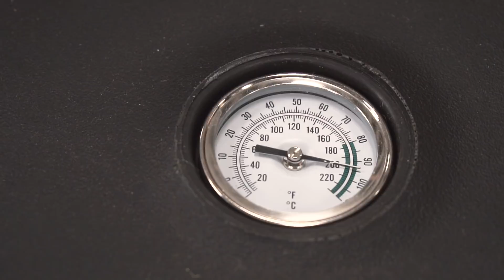Was ist ein HAYGAIN? | BinieBo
Ich teste seit ein paar Wochen den Haygain und bin total begeistert. In diesem Video erfahrt ihr mehr darüber!

Auch das ist kostenlos, aber ihr bekommt dann immer mit wenn was auf meinem Blog passiert.
NEU HIER⁉️
Ich kann mich über 4 tolle Pferde in meinem Team freuen. Davon gehören mir Sammy (13 Jahre, Pinto/Hunter Stute, seit 2011 bei mir), My Holly (8 Jahre, Hannoveraner Stute, seit 2015 bei mir)  & Carlsson (9 Jahre, Holsteiner Wallach, bei mir seit 2015). Palu wird mir zur Verfügung gestellt. (13 Jahre, Westfalen Wallach, bei mir seit 2016)
💌💌💌Postfach: 💌💌💌
BinieBo
Weserstraße 7a
27612 Loxstedt

Snapchat: biniebo (alles klein geschrieben)